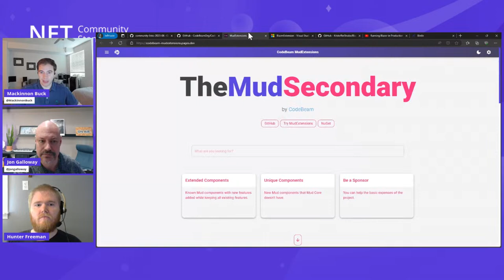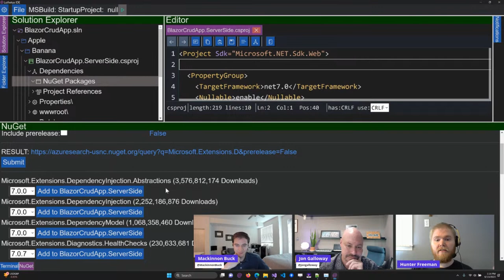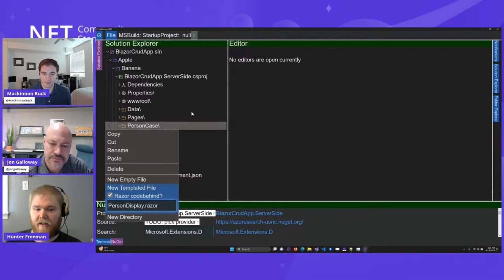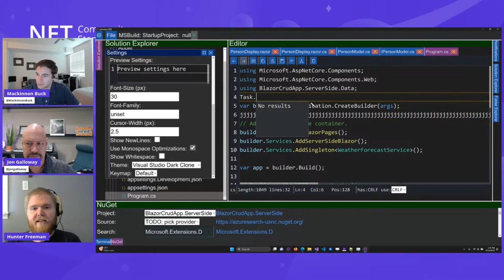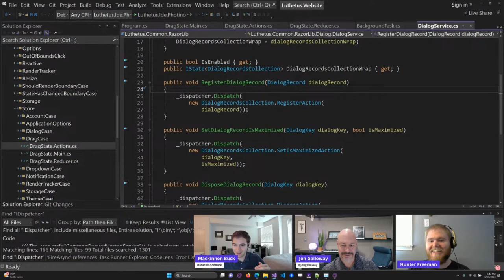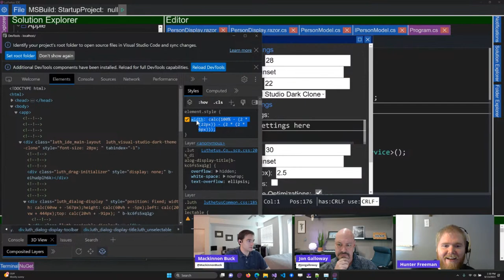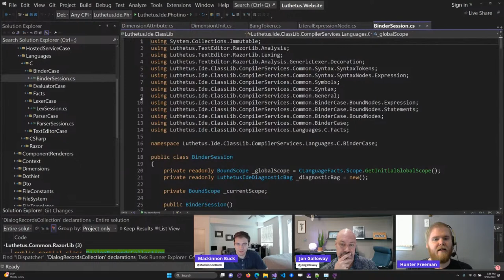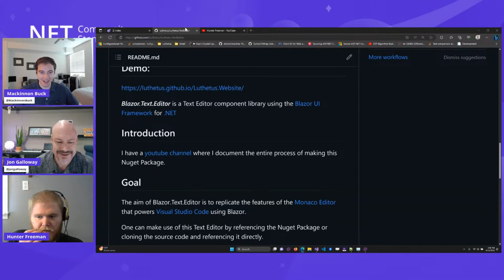ASP.NET Community Standup - Featured community project: Blazor Studio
Join us as we chat about Blazor Studio, this month's featured Blazor community project.

Chapters:
00:00 Livestream begins
02:56 Welcome to the ASP.NET Community Standup
04:15 Community Links
08:37 Community project with Hunter Freeman
59:54 Q&A
01:08:59 Wrap

Featuring: Hunter Freeman, Jon Galloway (@jongalloway), Mackinnon Buck (@MackinnonBuck)